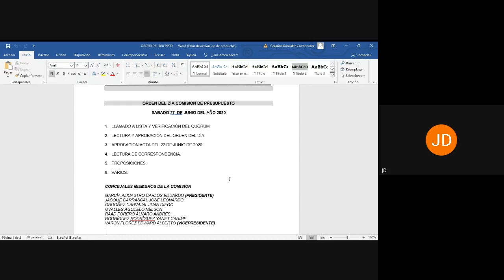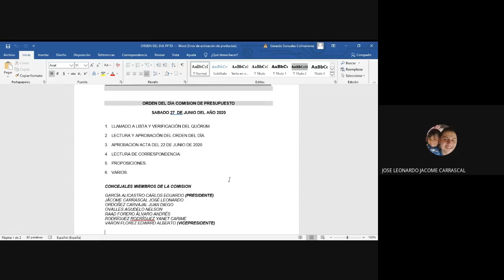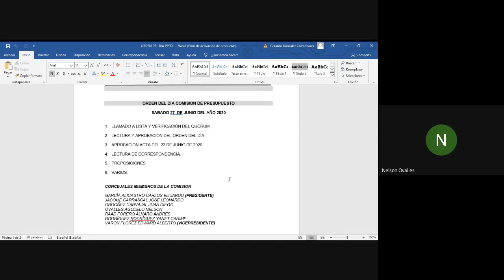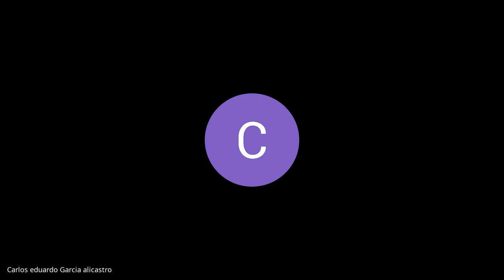Sesión Comisión Segunda de Presupuesto Junio 27